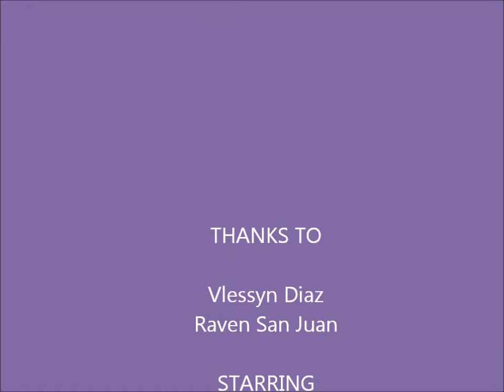Rejoice In The LORD (by Ron Hamilton)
A very inspiring song, especially when going through trials:)